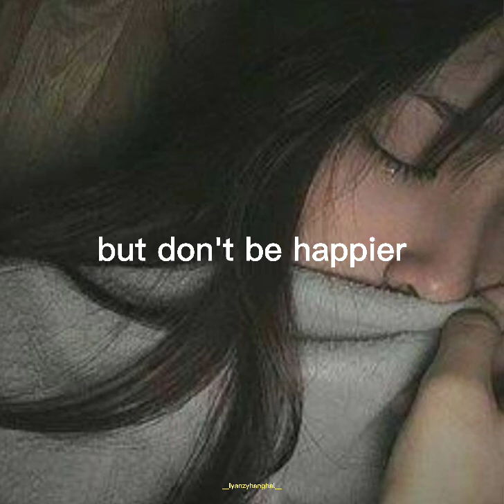Olivia Rodrigo - Happier | lyrics video | whatsapp status | best English song